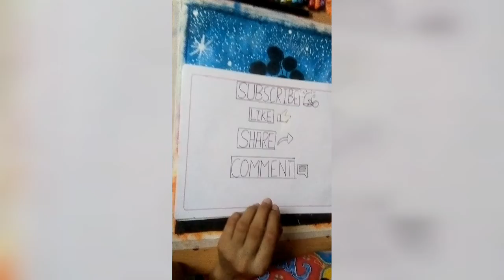A Girl with balloons oil Pastel Painting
Shapes of colour that used :-
Orange 283
Fluorescent 136
Vermilion hue 449
Deep yellow 110
Light blue 239
Prussian blue 351
Rose pink 380
Ultramarine blue 436
Cerulean blue hue 071
Violet 451
Pink 341
Medium yellow 256
Yellow ochre 492
White 478
Black 016
Primary red 350

Tissue paper
Whitener
8B pencil
Masking tape
Some refreshments for added fun n draw 😊